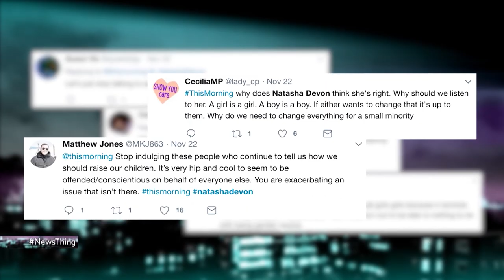Natasha Devon defends gender comments - News Thing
Former mental health tsar Natasha Devon explains how innocuous comments on gender in schools drove Piers Morgan to madness.